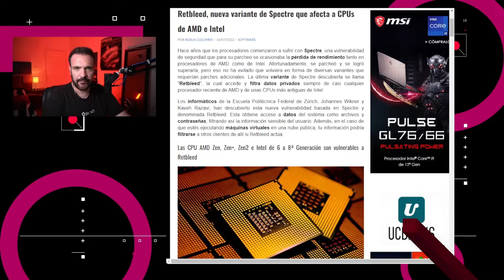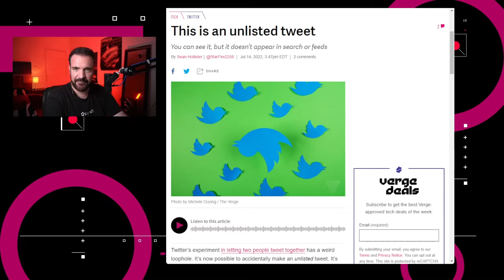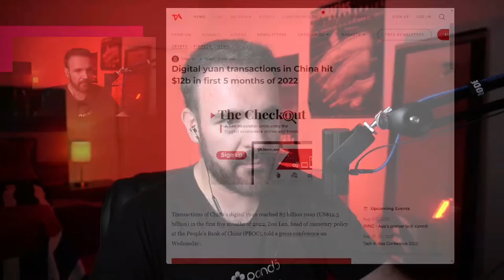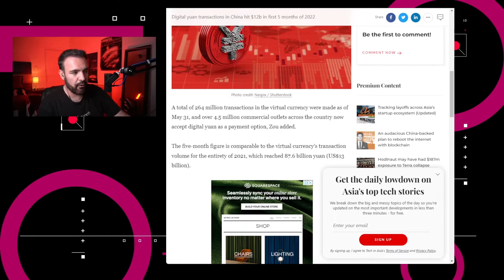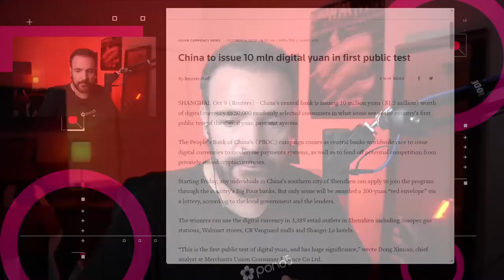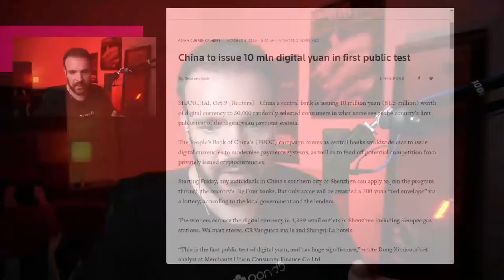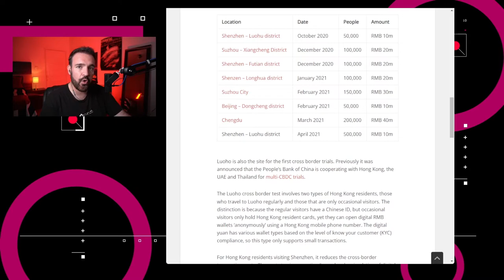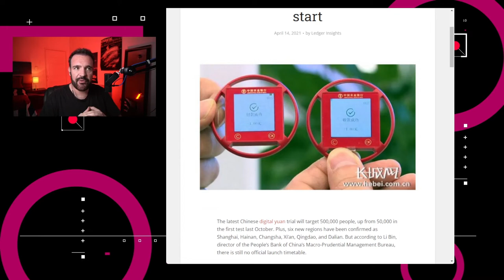¿Qué tanto se usa el yuan digital? – NTX 163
Ten cuidado con Retbleed, checamos el resultado de la prueba del yuan Digital y te decimos cuánto se gastó este Prime Day.

Noticias:
00:16La Escuela Politécnica Federal de Zúrich descubrió una nueva vulnerabilidad basada en Spectre, denominada Retbleed.

00:54 Twitter empezó a probar líneas de tiempo personalizadas creadas por desarrolladores utilizando filtros de temas, identificadores y términos de búsqueda relacionados a intereses específicos.

01:16 ¿Qué tanto se gastó durante el Prime Day? El índice de economía digital de Adobe encontró que las ventas durante el Prime Day de Amazon crecieron en un 8.5% en el año.

01:46 Instagram anunció que los creadores podrán publicar contenido visible solo para suscriptores.

02:14 El yuan Digital de China se utilizó en transacciones por un valor de 83 mil millones de yuanes

02:56 Discusión: Los resultados de las pruebas de monedas digitales en China.